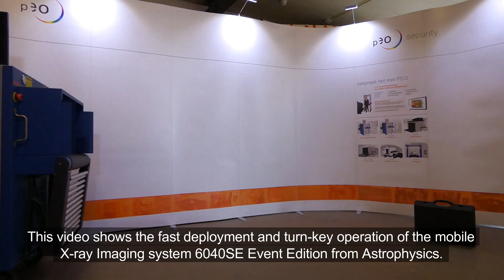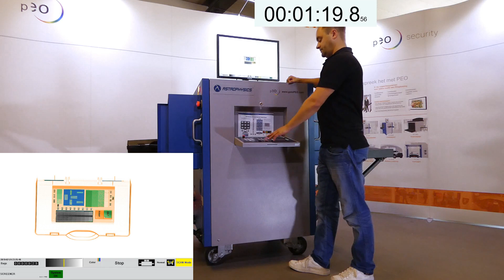PEO security: X-ray Imaging System (Baggage Scanner) XIS-6040SE Event Edition deployment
This video shows the fast deployment and turn-key operation of the mobile X-ray Imaging System (baggage scanner) XIS-6040SE Event Edition from Astrophysics.
The system is ready for inspection in less than 1.10 minutes.
After you positioned the mobile X-ray system, which is advanced with very robust and shock-proof wheels, release the safety pins and deploy the roller bars at the entry and exit sides. Please, make sure you reposition the safety pins after deployment.
During setup you can easily connect the system to a mains power supply at any time. The system works on the standard EU power supply sockets. When connected, just press the main circuit breaker switch.
Meanwhile proceeding the setup, you can activate startup of the system by turning the key on the control panel. The system operates within half a minute.
The system is fully operational after safety log in known by the operator.

PEO security: Jan Faber
Video: Steven van de Cruijs